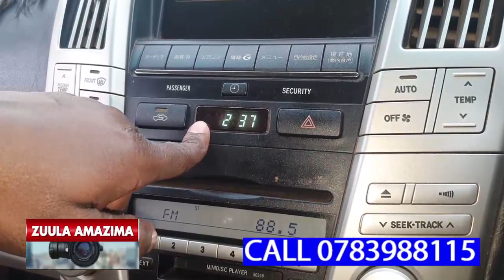MICHAEL AFUNYE OMULIMU MU COMPANY YA TAATA WE KIBULE,BAMUWADDE GWABWA MANAGER ESSANYU LIBUZE OKUMUTA